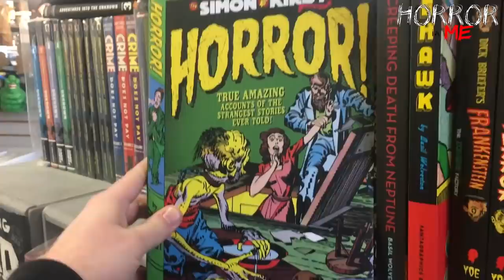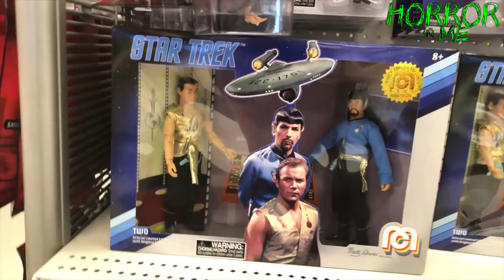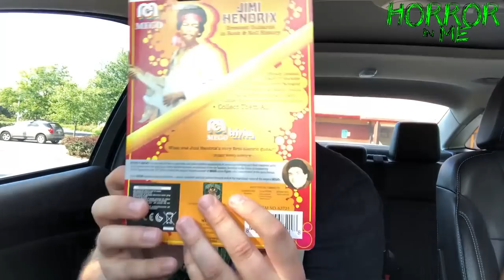Toy Hunting LABOR DAY at TARGET w/ Horror in Me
On today's video we go toy hunting at Target on Labor Day

SERIAL RESIN CO.

Join the GUILD OF COLLECTORS Facebook group:
SEARCH: Guild of Collectors ON FACEBOOK!!!